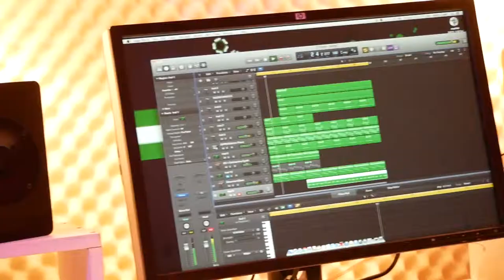The Remaking Of HeartBeat X Bird Joe X Imon Pro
The remaking of Heart Beat by Bird Joe refix by Imon Pro at Birds Camp Records